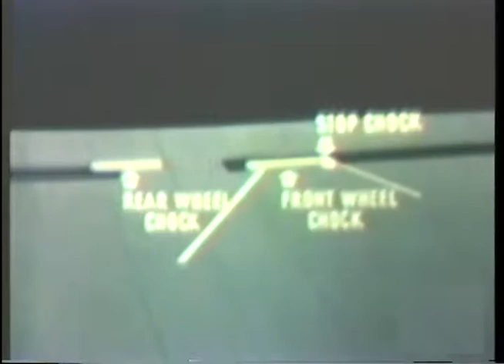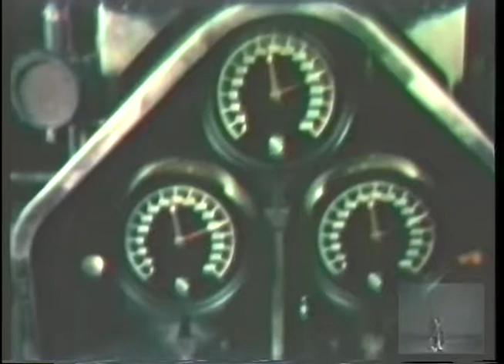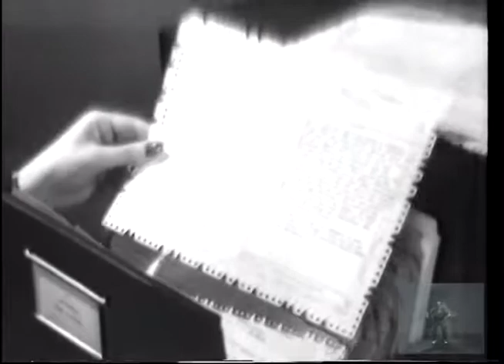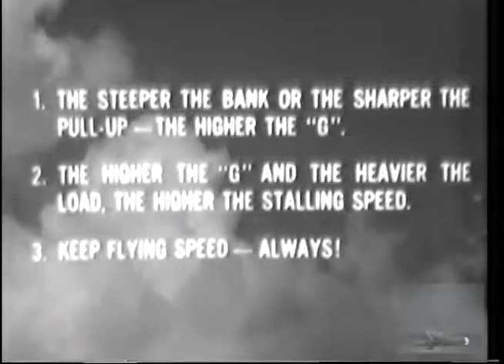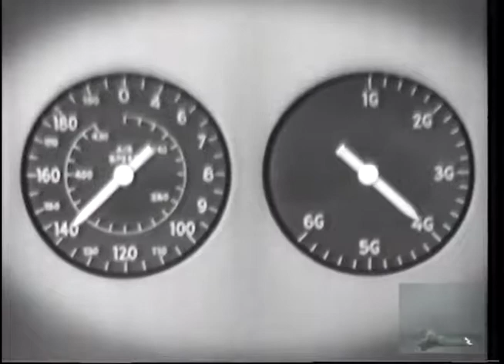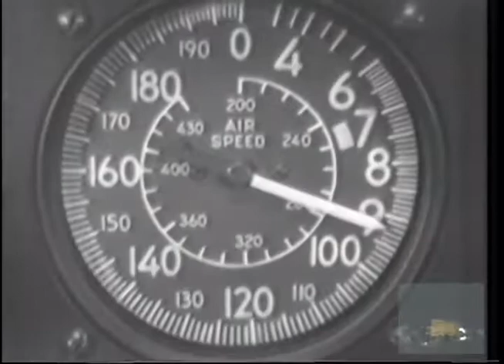Episode 52 Flight Deck Crews, Fly Safety Series: No. 1 stalls and spins, Flat Hatting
1. Flight Deck Crews 80 MN 1673C

2. 80 MN 4353A Fly Safety Series: No. 1 Stalls And Spins

3. 80 MN 4353D Flat Hatting